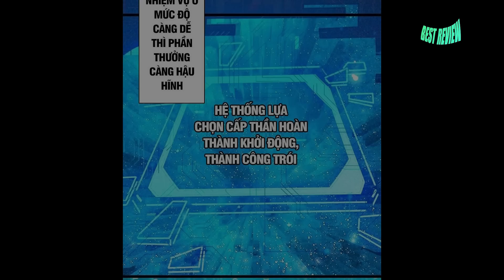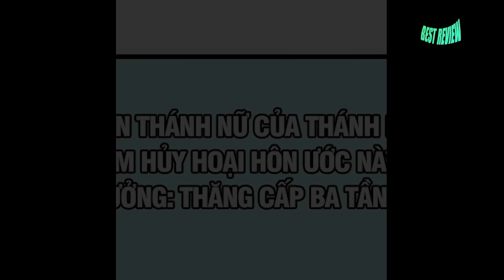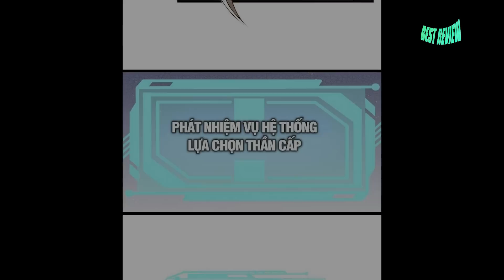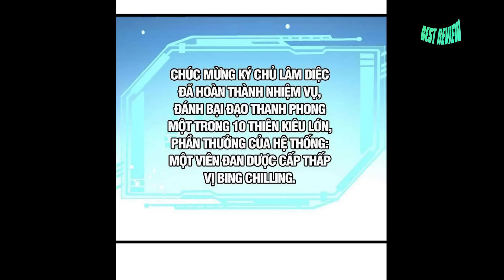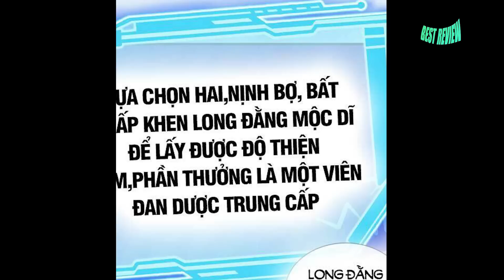Review truyện manhua | Hệ thống lỡ búp quá tay, bất ngờ có được sức mạnh vô địch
Review truyện manhua | Được hệ thống búp bẩn, bất ngờ có được sức mạnh vô địch
TÊN TRUYỆN:  lựa chọn thần cấp, ta không theo sáo lộ mạnh lên

* Best Review Anime không sở hữu tất cả các tư liệu trong video mà tuân thủ luật bản quyền và sử dụng hợp lý luật Fair-Use